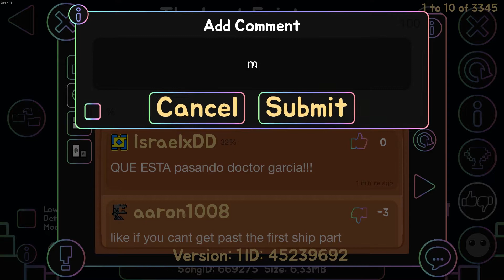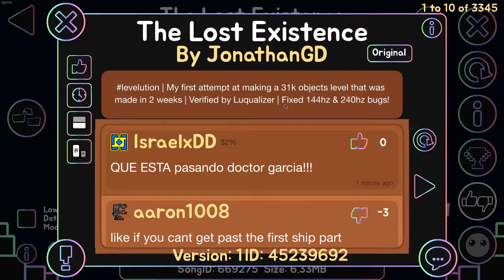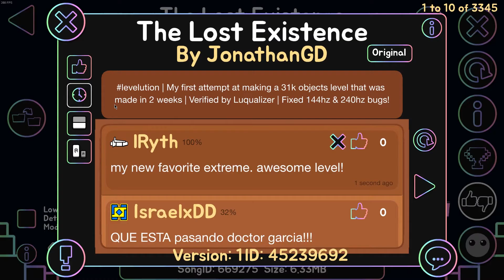Geometry Dash - The Lost Existence 100% (Extreme Demon) [288fps]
Story: I saw this level when it came out, but I didn't play it. After EVW played it recently, in his 12 Demons of Christmas series, I gave it a chance, and it was one of my best choices in this game.

About the level: My new favorite level. It's fantastic, the music is literally SO good, the deco is awesome, the gameplay is awesome, the level is almost perfect (only two parts are retarded). I recommend this level to anyone capable of beating it. The two parts I was talking about are the 42% dual which has a pixel perfect click, and the dash orb at 92% where you die even if you get really close to the portal and you let go (you'd normally hit the portal and not die). Even with these parts, the level is extremely good.

Enjoyment: 10/10
Level by JonathanGD
Level Difficulty: 10/10 (Demon)
Demon Difficulty: Extreme Demon
My Demon Difficulty: Extreme Demon
Current Placement on Demon List (as of upload date): Legacy
My Placement Opinion on Demon List: Legacy
Record Before Completion: 92%
Attempts: 702
Extreme Demon #54
Time: A couple of hours